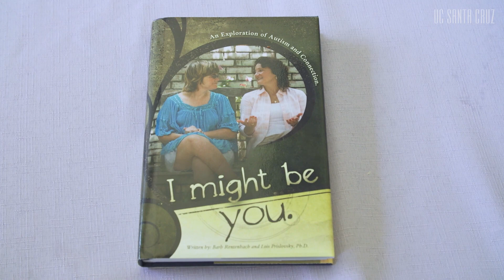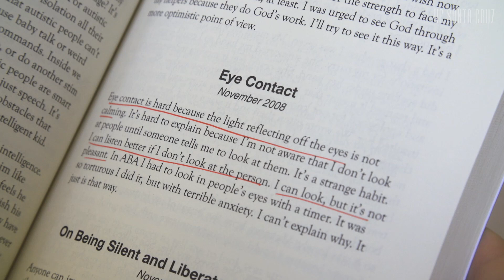A New​ Perspective on Autism Could Change Interventions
The authors of a provocative new paper maintain that many of the behaviors common to autism—including low eye contact, repetitive movements, and the verbatim repetition of words and phrases—are misinterpreted as a lack of interest in social engagement. On the contrary, they say, many people with autism express a deep longing for social connection. [Show ID: 35251]